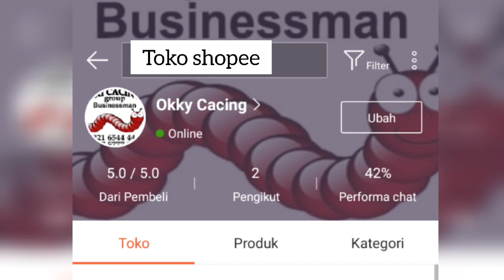CARA MENCARI CACING UNTUK DI PROSES PENJUALAN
Assallamualaikum W.rwb
 Salam Kenal Saya Hendrayan Jaya (Okky Cacing) . Melalui Vidio Saya , Saya Akan Mencoba Memberikan Beberapa Contoh Cara Mengolah Cacing Untuk Bisa Dijual .

Khusus Nya Untuk Semua Orang Yang Ingin Mencoba Membuka Usaha Dalam Bidang Cacing , Kios Burung , Pancing , Dan Kios Aquarium. Atau Dalam Keadaan Tidak Dalam Berkerja/Tidak Ada Kegiatan Saya Siap Membantu/Siap Suplay. Untuk Pembinaan Dan Bimbingan Silahkan Menghubungi :

Nomor Telepon & Whastapp Atas Nama Okky Cacing.